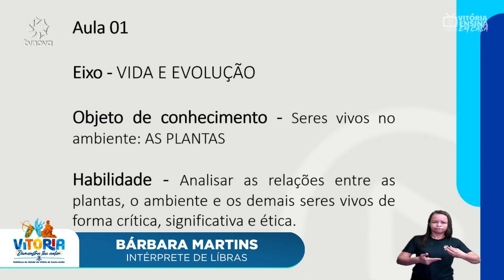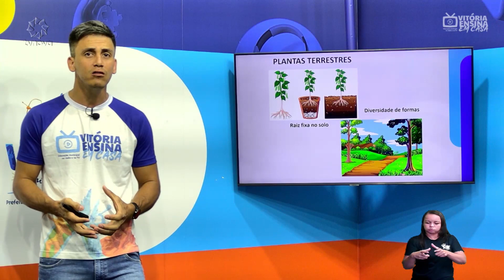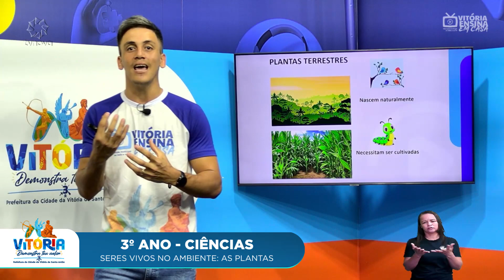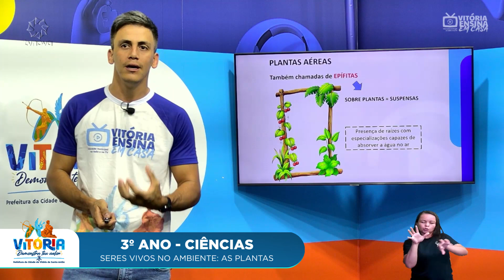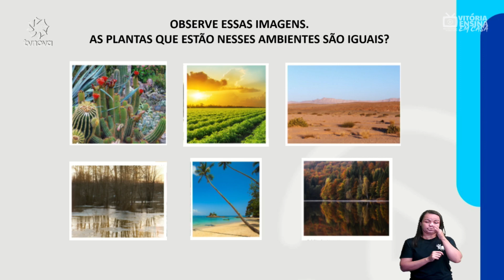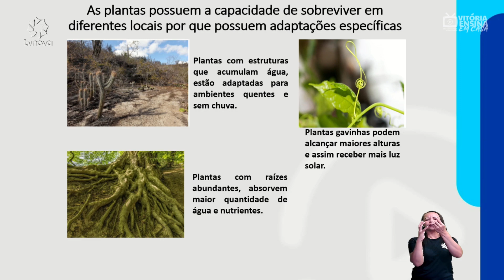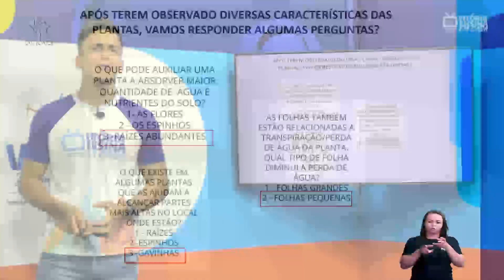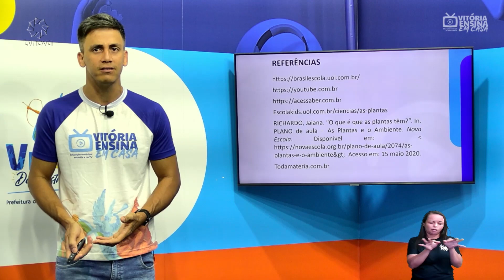Vitória Ensina em Casa | 3 º ANO | HISTÓRIA | A MULHER NO ESPAÇO PÚBLICO